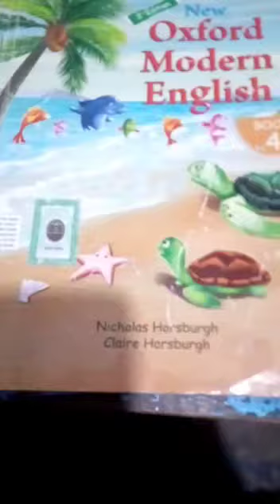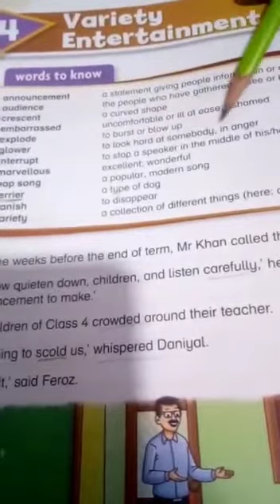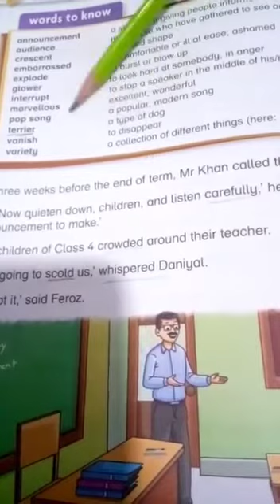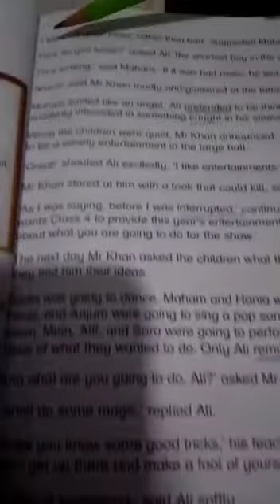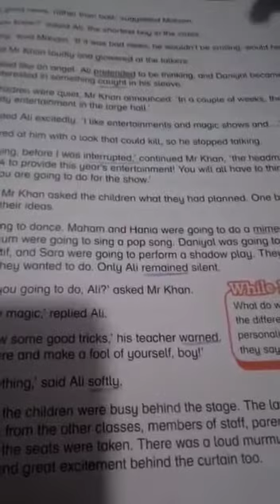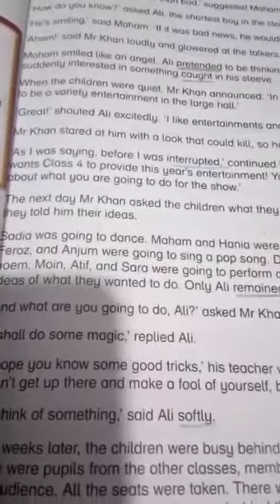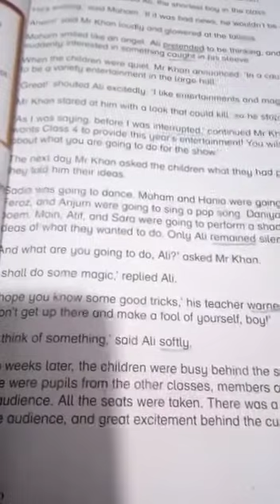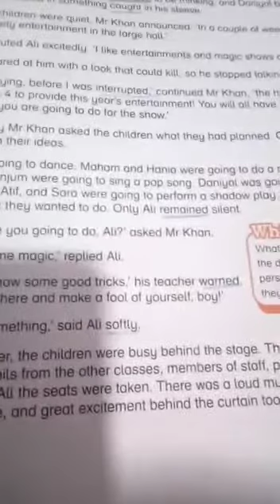New Oxford modern English book 4 chap#4 Variety entertainment part 1